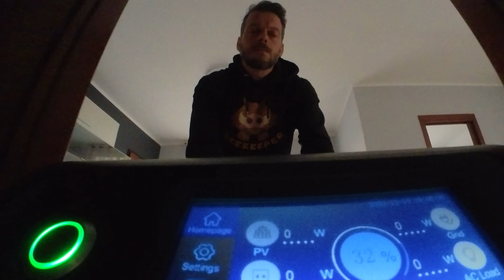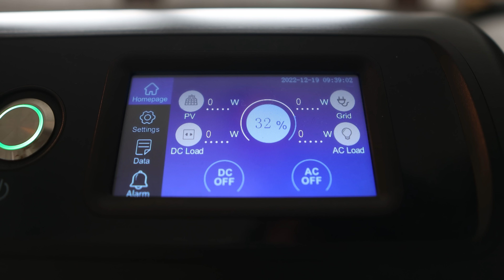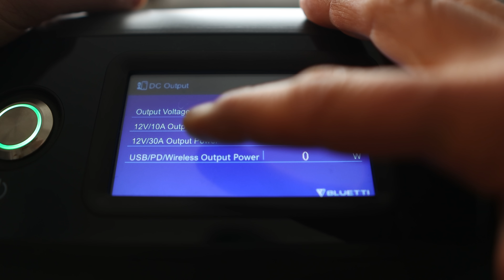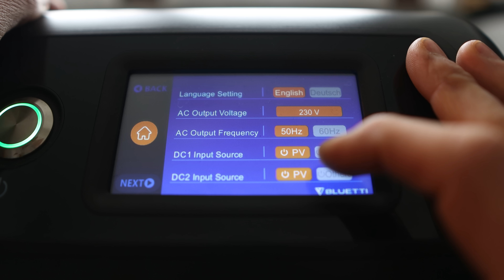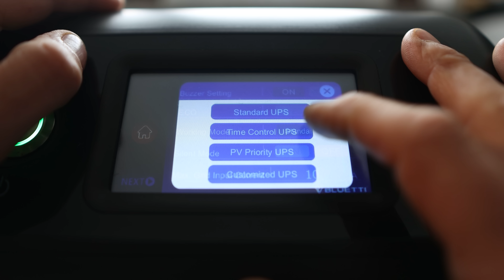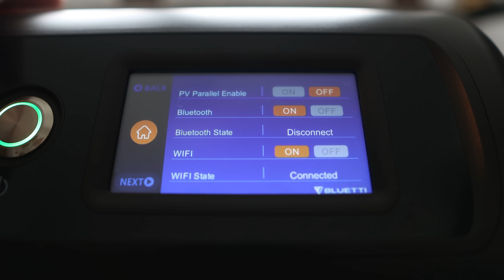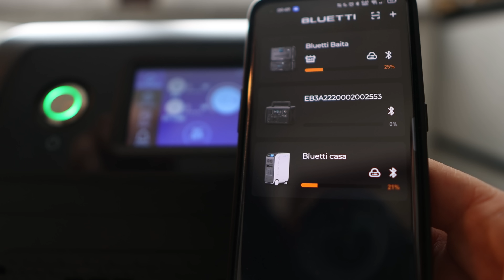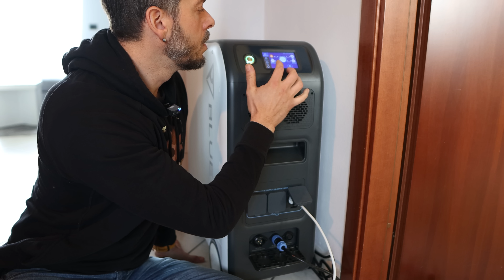Fotovoltaico da appartamento! BLUETTI EP500PRO è perfetto per casa!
80€ di sconto validi su tutti i prodotti Bluetti (ordine minimo 1000€) valido fino al 19 marzo 2023 usando i miei link:
LUCAVENTRELLA01

Supporti il canale gratuitamente ed hai diritto al prezzo più basso.

EP500PRO al momento è esaurito ma prenotabile. La richiesta è sempre elevata quindi magari anche su altri prodotti Bluetti ci sarà da aspettare un pochino.

Il mio forno per la pizza
Paiolo in rame
Il mio coltello da cucina

Un pò di attrezzatura che uso in outdoors:

Segheria portatile
Casseruola in ghisa
Padellina in ghisa1
Casseruola in ghisa 2
Trivella per fori nel terreno

LIBRI:
Erbe delle valli alpine
Apicoltura tecnica e pratica
Consigliato, Valgrande ultimo paradiso

Grazie!